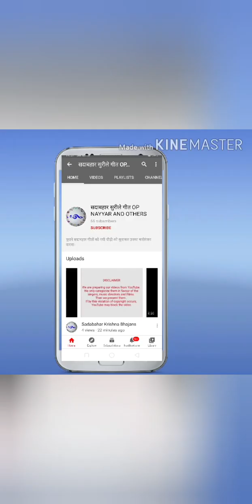QAWALI | YUSUF AZAD QAWAL